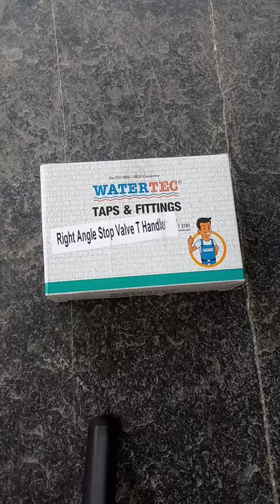water tec angle stop valve